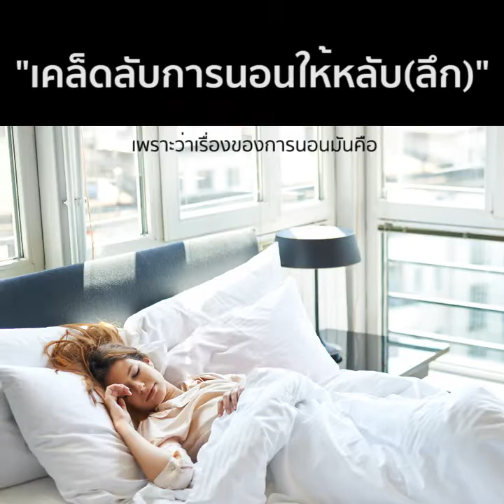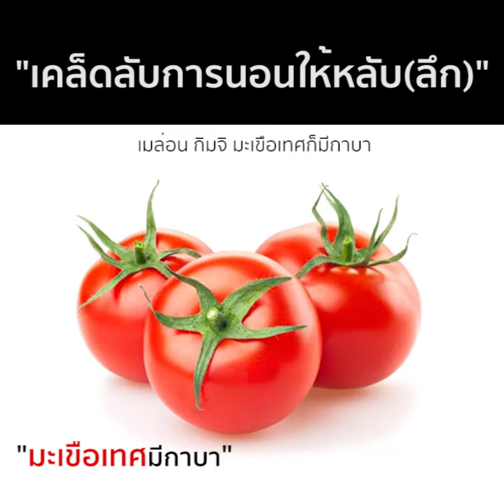Lipz "เคล็ดลับการนอนให้หลับ(ลึก)"